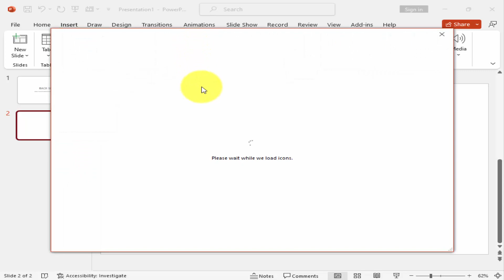How to insert video icon in PowerPoint 2007